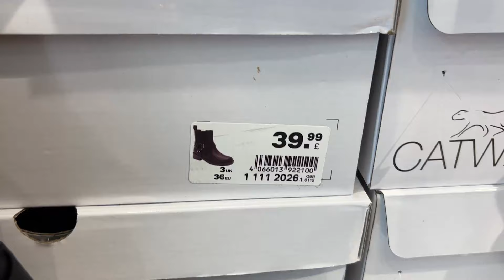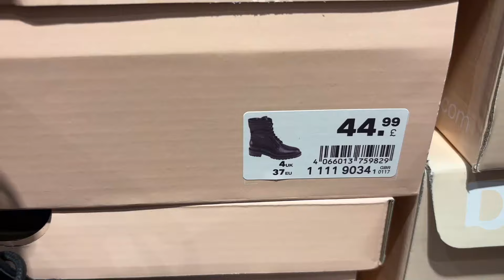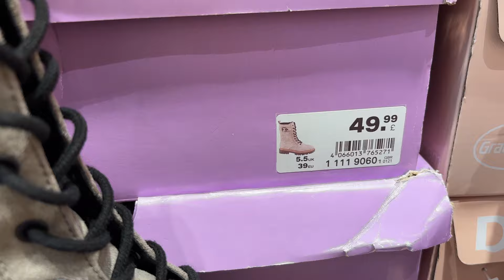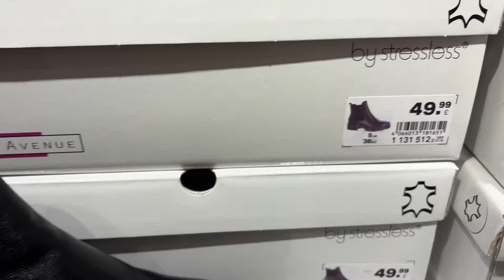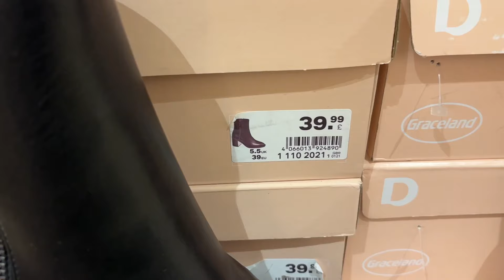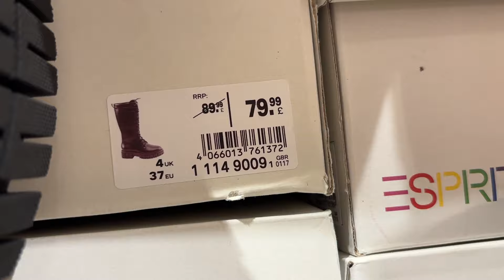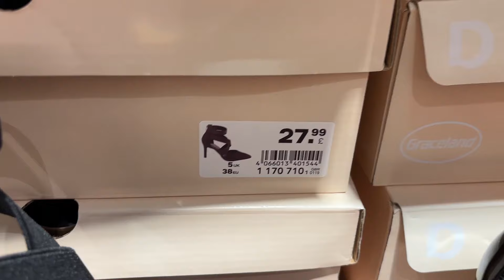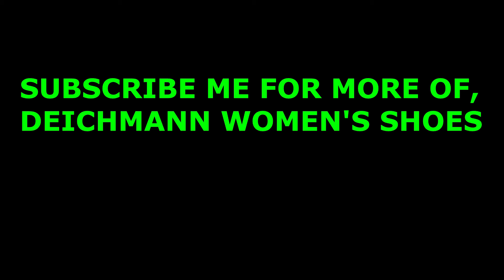DEICHMANN SHOES NEW COLLECTION , November 2024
DEICHMANN WOMEN (@AGAWORLD )